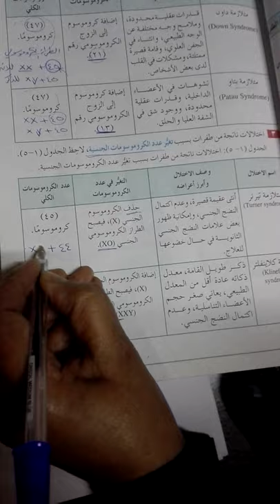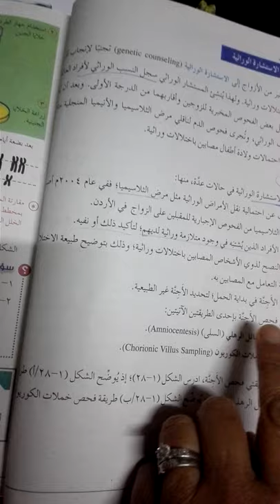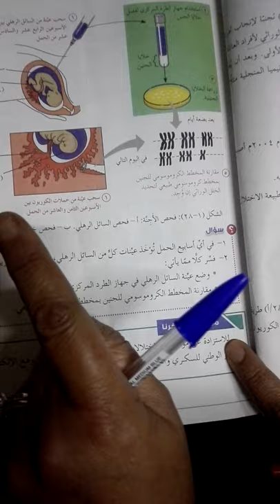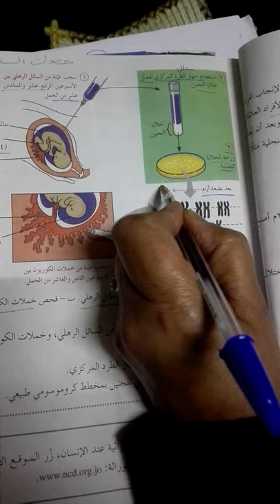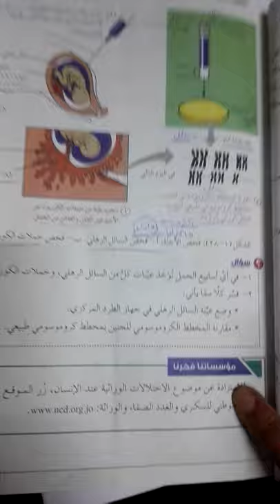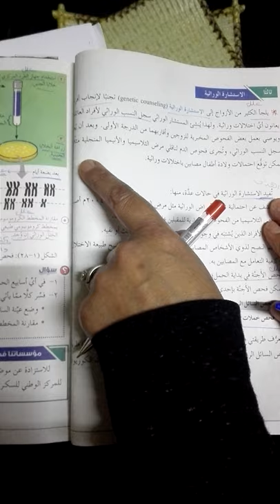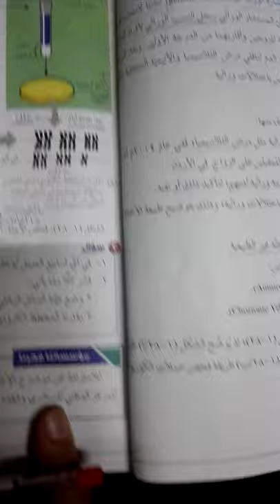22-4-2020 مكثف الطفرات وتأثيرها الجزء الثاني احياء توجيهي